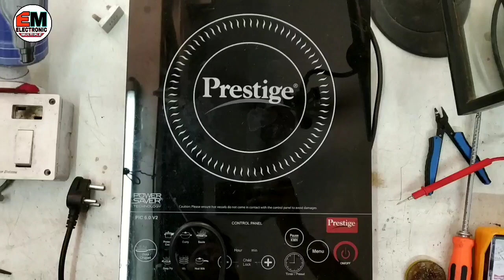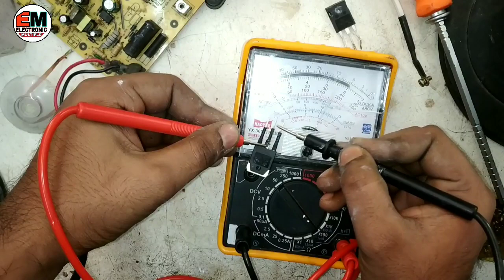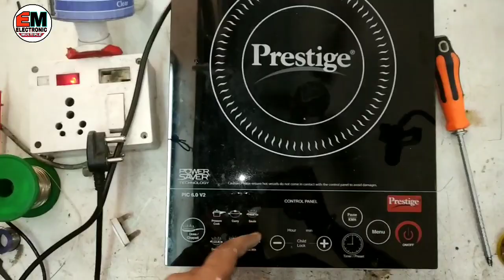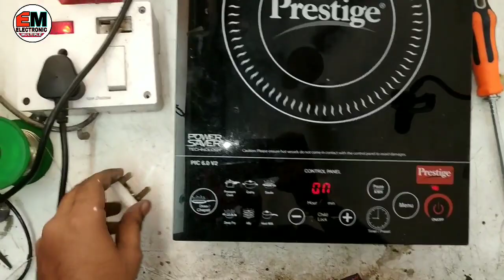Dead Induction Cooker Repair Step By step In Hindi, इंडक्शन कूकर रिपेयरिंग IGBTक्यों खराब हो जाता है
Hum is video me ye bataye hai ki ,
Dead Induction Cooker ( Hot Plate) Ko kaise repair karte hai, wo bhi step by Step ..

इंडक्शन कूकर (Hot Plate) रिपेयरिंग IGBT (MOSFET) क्यों खराब हो जाता है